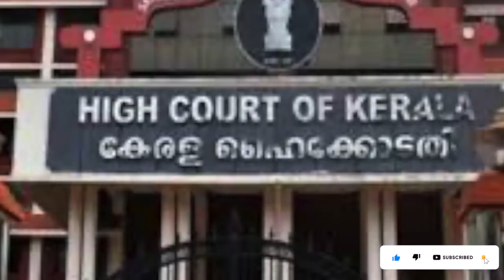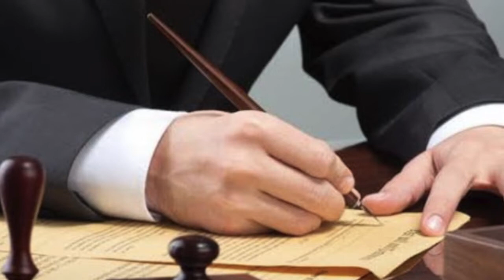തെളിവില്ല, കോടതിയില്‍ വെള്ളംകുടിച്ച് പൊലീസ് |Dileep Balachandra kumar Kerala police Kavya madhavan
നടന്‍ ദിലീപിന്റെ ജാമ്യം റദ്ദാക്കണമെന്ന ഹര്‍ജിയില്‍ വെള്ളം കുടിച്ച് പ്രോസിക്യൂഷന്‍. നടിയെ പീഡിപ്പിച്ചു ദൃശ്യങ്ങള്‍ പകര്‍ത്തിയെന്ന കേസില്‍ പ്രതിയായ ദിലീപിന്റെ ജാമ്യം റദ്ദാക്കണമെന്ന് ആവശ്യപ്പെട്ടാണ് പ്രോസിക്യൂഷന്‍ വിചാരണ കോടതിയെ സമീപിച്ചത്. ദിലീപിന്റെ ജാമ്യം റദ്ദാക്കാനുള്ള കാരണങ്ങള്‍ ബോധിപ്പിക്കുന്നതില്‍ പ്രോസിക്യൂഷന്‍ പരാജയപ്പെട്ടെന്നാണ് വിചാരണ കോടതിയുടെ നിരീക്ഷണം.
സാക്ഷികളെ സ്വാധീനിക്കാന്‍ ശ്രമിച്ചു, തെളിവുകള്‍ നശിപ്പിച്ചു തുടങ്ങിയ ആരോപണങ്ങളാണ് പ്രോസിക്യൂഷന്‍ ഉന്നയിച്ചത്. എന്നാല്‍, ആരോപണങ്ങളില്‍ കൃത്യമായ തെളിവ് ഹാജരാക്കാന്‍ പ്രോസിക്യൂഷന് കഴിഞ്ഞിട്ടില്ലെന്നാണ് കോടതി നിരീക്ഷിച്ചത്. സംവിധായകന്‍ ബാലചന്ദ്രകുമാര്‍ ഉന്നയിച്ച ആരോപണങ്ങള്‍ക്കുള്ള തെളിവുകള്‍ കോടതിക്ക് മുന്‍പാകെ ലഭിച്ചിട്ടില്ലെന്നും വിചാരണ കോടതിയുടെ ഉത്തരവില്‍ പറയുന്നുണ്ട്.

 The prosecution has approached the trial court seeking cancellation of the bail of actor Dileep, the accused in the case of torturing the actress and filming the scenes.
The trial court observed that the prosecution had failed to state the reasons for canceling Dileep's bail. The prosecution alleges he tried to influence witnesses and destroyed evidence. However, the court observed that the prosecution had not been able to produce conclusive evidence on the allegations. The trial court also said that the evidence for the allegations made by director Balachandra Kumar had not been given before the court

This video is related to the following topics:
dileep,
kavya madhavan,
crime branch,
kerala police,
balachandrakumar,
court,
malayalam cinema,